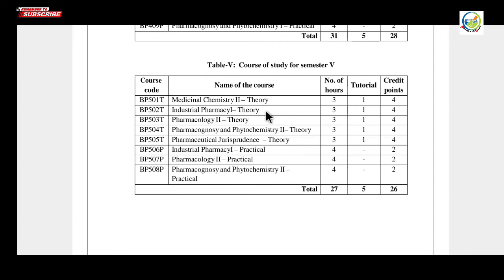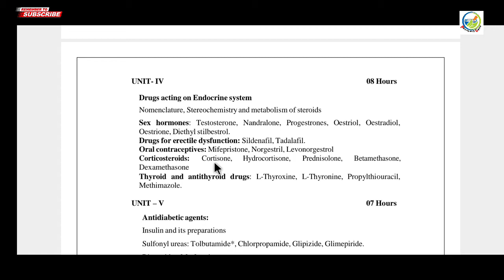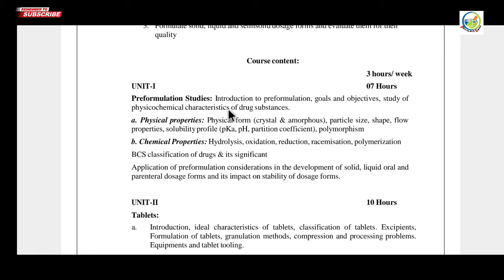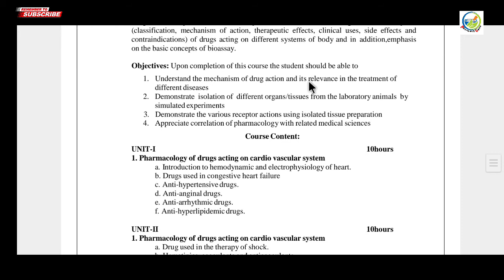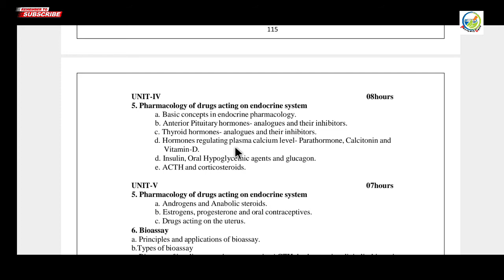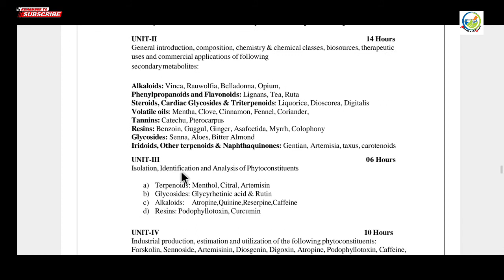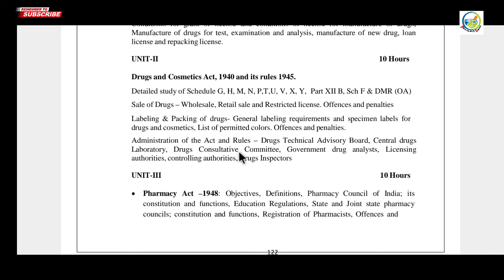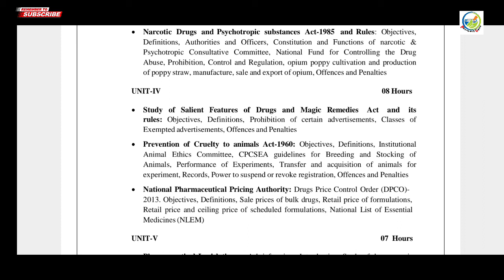B Pharmacy 5th semester syllabus copy for all subjects with Complete Details| As per PCI Approved.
Hey guys I'm Rajiv Roy in this video I'm discussing about syllabus copy of 5th sem B pharmacy all subjects syllabus with Complete Details.

Best Books you can buy from online through this links:

1. Human anatomy and physiology-1
2. Pharmaceutical analysis-1
4. Pharmaceutical inorganic chemistry
5. Communication skills
6. Remedial biology
7.Remedial mathematics
8.All subject practical book

1. Human anatomy and physiology-2
2. Pharmaceutical organic chemistry -1
3. Biochemistry
4. Pathophysiology
5. Computer application in pharmacy
6. Environmental science
7. Combo pack All subject

1. Pharmaceutical organic chemistry-2
2. Physical pharmaceutics -1
3. Pharmaceutical microbiology
4. Pharmaceutical engineering

1. Pharmaceutical organic chemistry-3
2. Medicinal chemistry-1
3. Physical pharmaceutics-II
4. Pharmacology-1
5. Pharmacognosy and phytochemistry-1

Semester-5(B pharmacy)
1. Medicinal chemistry-2
2. Industrial pharmacy-1
3. Pharmacology-2
4 pharmacognosy and phytochemistry-2
5. Pharmaceutical jurisprudence

Semester-6(B pharmacy)
1. Medicinal chemistry-3
2. Pharmacology-3
3. Herbal drug technology
4. Biopharmaceutics and pharmacokinetics
5. Pharmaceutical biotechnology
6. Quality assurance

1. All subjects
2. Practical book

1.All subjects
2. Practical book

MY GEARS
Camera tripod
Green screen